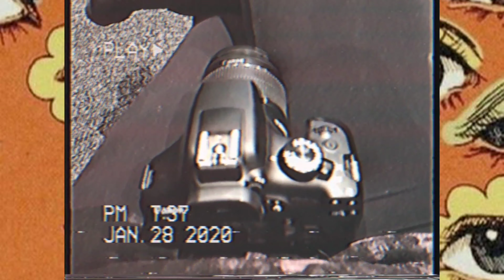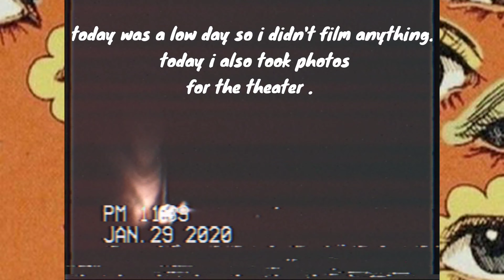Weekly vlog 4: photography job at the theater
Hey, this weeks vlog is short again. It's been I busy and stressful few weeks. Hope you enjoy though.